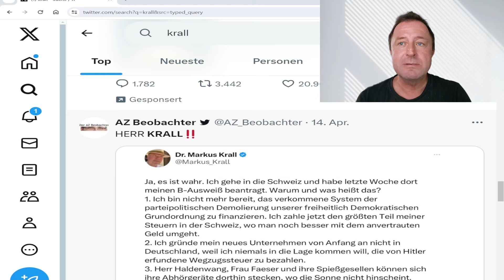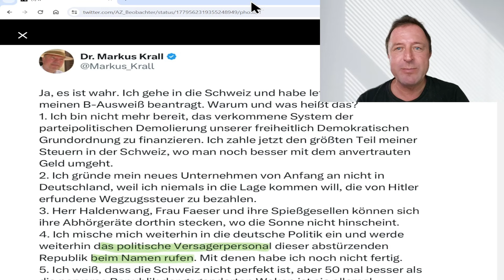Dr. Markus Krall verläßt Deutschland !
Dr. Krall ist schon in der Schweiz, da er keine Zukunft in Deutschland mehr sieht!